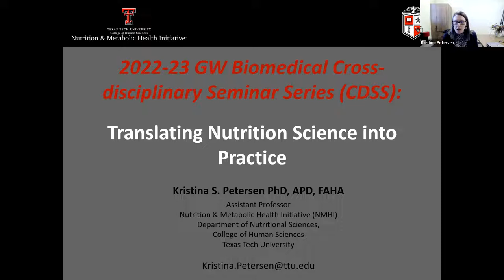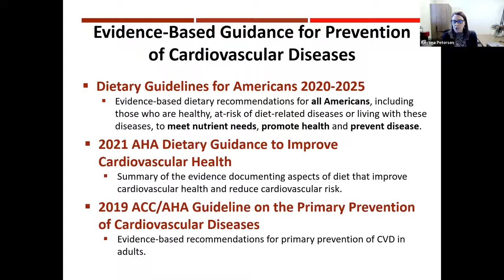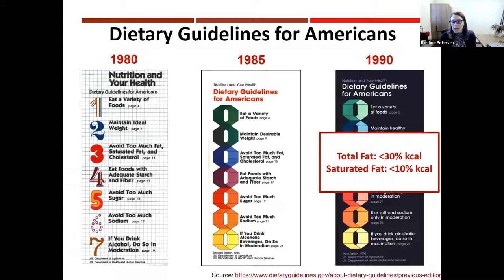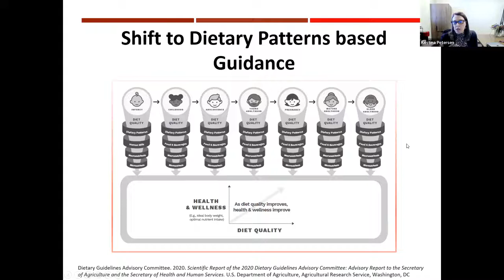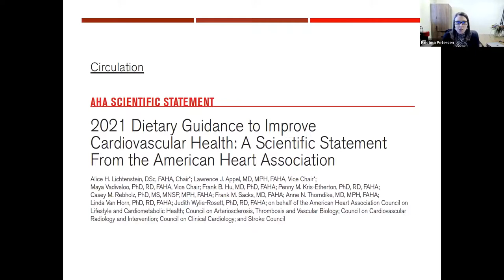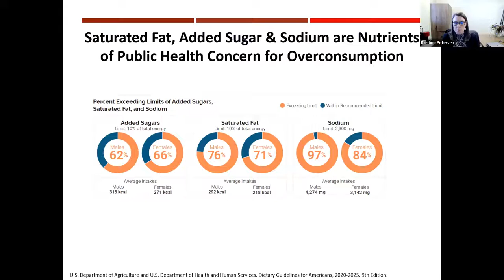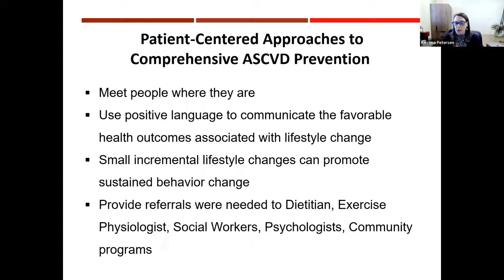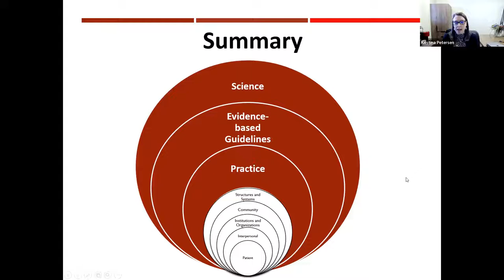Translating Nutrition Science into Practice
This GW Biomedical Cross-disciplinary Seminar Series lecture on "Translating Nutrition Science into Practice" was presented by Kristina Petersen, PhD, APD, FAHA, assistant professor, Nutritional Sciences, Obesity Research Institute, Texas Tech University, at the GW School of Medicine & Health Sciences on Thursday, October 13, 2022.

Dr. Petersen's research focuses on nutritional strategies to delay and prevent the onset of cardiometabolic diseases.  She studies the efficacy and effectiveness of dietary interventions to reduce metabolic dysfunction and the risk of cardiometabolic diseases in at-risk populations.  Dr. Petersen conducts human clinical trials to examine the effect of individual foods, bioactives and dietary patterns on risk factors for cardiometabolic diseases.  In addition, she aims to translate research findings gained under highly controlled conditions to strategies, underpinned by behavior change theory, that improve the overall diet of free-living individuals.

The GW Biomedical Cross-disciplinary Seminar Series (CDSS) is organized by the university's Office of Integrative Medicine & Health.  This lecture series explores a new cross-disciplinary topic each year.  The goal is to promote networking and collaboration in translational health among researchers, health care providers, and policy makers from different disciplines to shift the paradigm—from seeking a cure to developing a strategy of prevention. The 2022-23 seminar series topic is Preventive Cardiology.